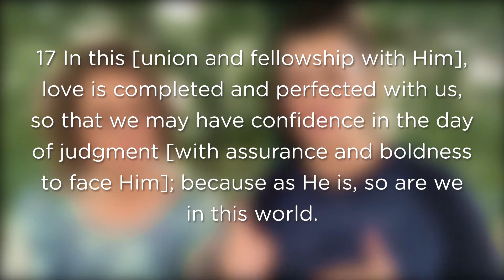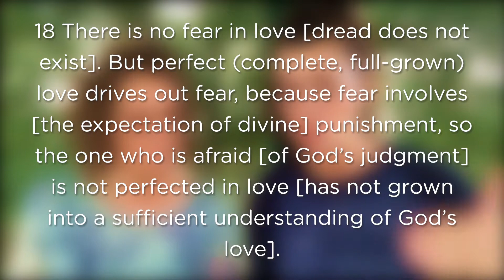Daily Devotional | God’s Perfect Love Casts Out Fear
Fear brings torment.  The devil simply does not want us to enjoy life!  Whatever the decisions are that you have to make this week, allow God's love to take the lead position in your heart and know that His perfect love drives out all fear!

Study it out:  1 John 4:17-19